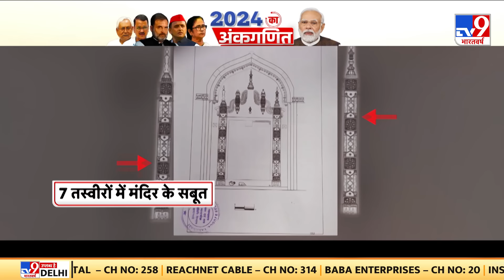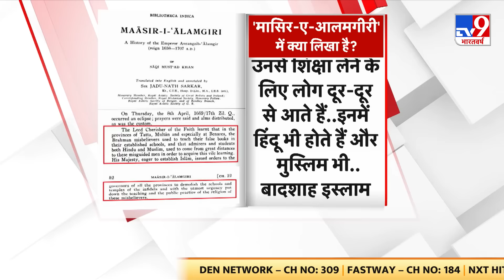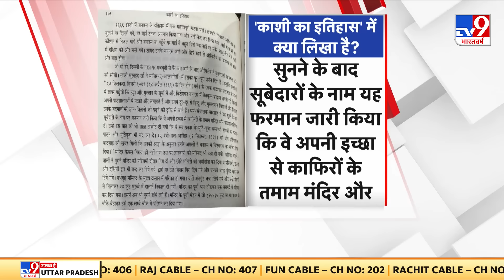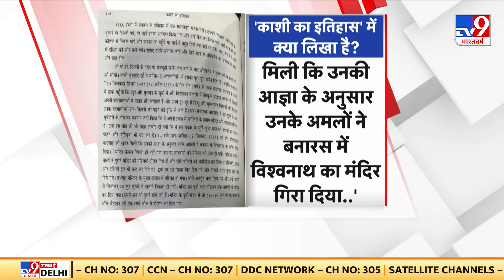Gyanvapi Masjid Case: मस्जिद के तहखाने में पूजा, किसका वोट घटा-बढ़ा? | Election 2024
अब वक्त है हमारे चुनाव स्पेशल शो- '2024 का अंकगणित' का और आज का नंबर है- 434..जिसका रिश्ता वाराणसी के ज्ञानवापी विवाद से है..Ayodhya में भव्य राम मंदिर के निर्माण के बाद अब Gyanvapi का विवाद सुर्खियों में है..जिला अदालत से हाईकोर्ट और Supreme Court तक में इससे जुड़े किसी न किसी केस की सुनवाई हो रही है..अभी नया विवाद ज्ञानवापी मस्जिद में व्यास जी के तहखाने में पूजा को लेकर है..इस मामले में आज इलाहाबाद हाईकोर्ट से कैसे मुस्लिम पक्ष को झटका लगा है? ये आपको दिखाएंगे..लेकिन सबसे बड़ा सवाल तो ये कि क्या ज्ञानवापी के नाम पर 2024 में वोट डाले जाएंगे? इसे समझने के लिए आप हमारी ये विशेष रिपोर्ट देखिए..